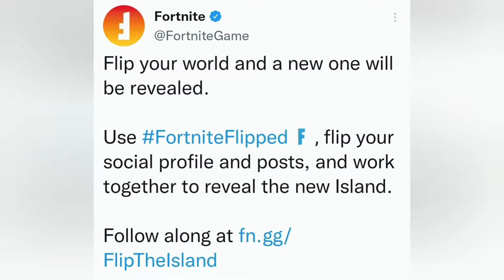*NEW* FortniteFlipped (Use Hashtag To Reveal Chapter 3 Map!!)